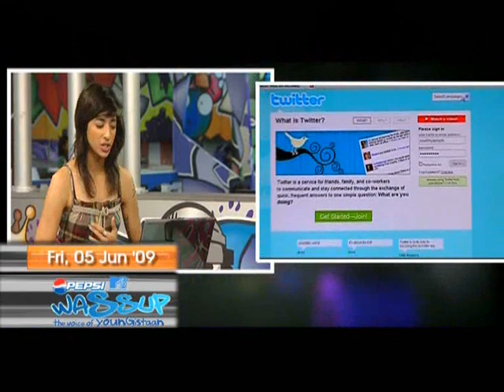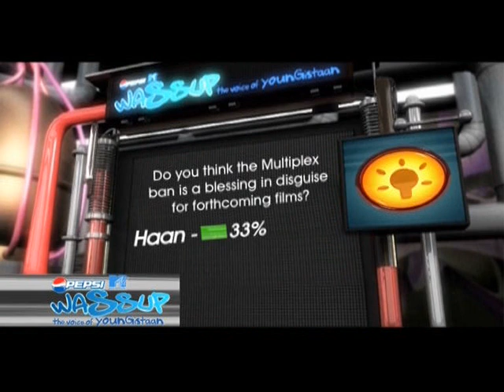wassup - celebrates world enivronment day and gives you tips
world evironment day, green day tips